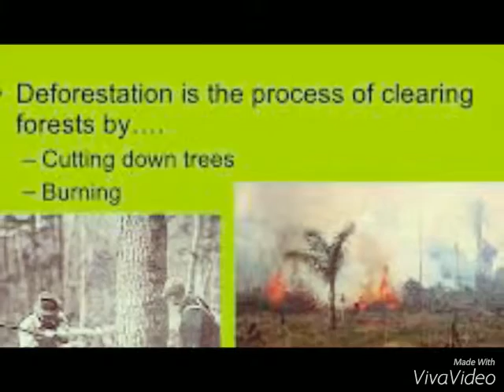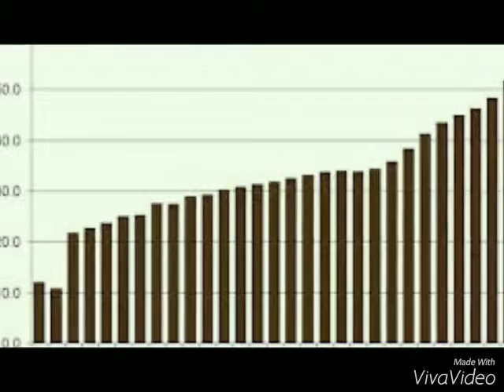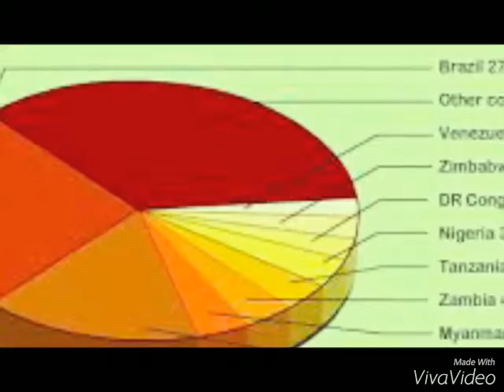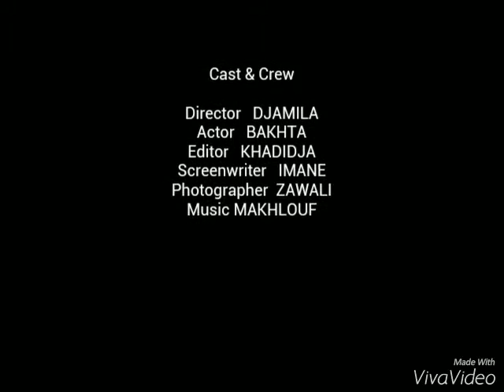Deforestation 2016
Ait MOHAMMED makhlouf